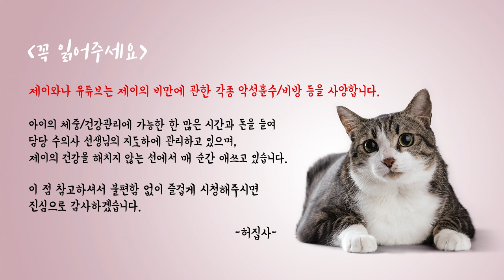고양이 화보를 직접 찍어봤습니다(저 울었습니다..)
제이와나 부매니저의 선물(?) 토끼 모자를 씌운 채 진행된 제이의 화보촬영!
끝내 촬영을 마친 허집사는 대성통곡을 하고 마는데..

- Profile -
품종 : 코리안숏헤어(고등어태비)
성별 : 남(중성화)
나이 : 8세(2019년 기준)
생일 : 2012년 2월 22일
입양일 : 2015년 2월 17일
특이점 : 순하고 애교가 많음. 스킨십을 좋아함